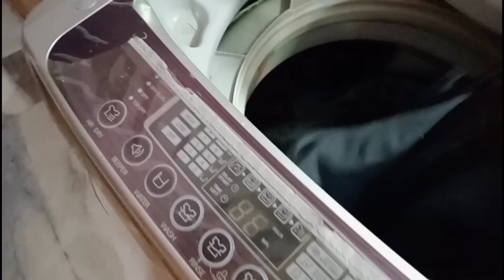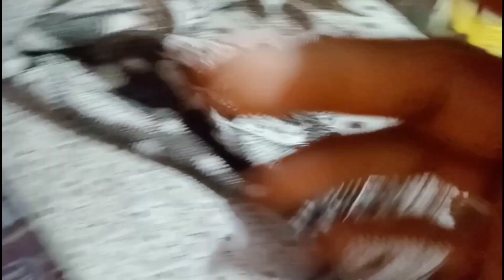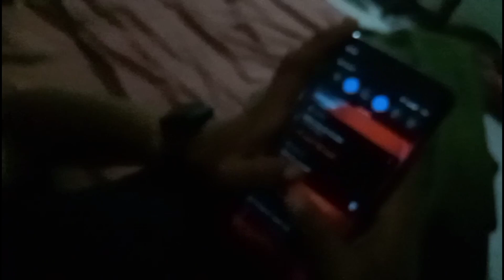Ahmedabad ( pat - 1 )most beautiful grounds 🥰🥰🥰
most beautiful round of Ahmedabad
Jagannath

(1)  Instagram - ( yuvii_11_ s )

(2)  Instagram - ( yuvi_footboll_life )